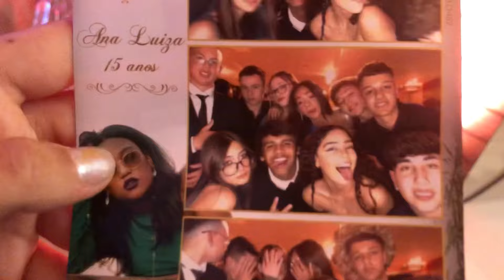vlog: enzos e valentinas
Eu tô parecendo uma chata nesse vídeo KKKKK (por isso o título), esse vídeo é um conjunto de várias gravações dos 15 anos da minha amiga Ana, por isso, alguns estão com a qualidade mais baixa. 🤍